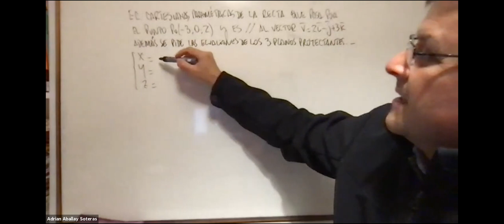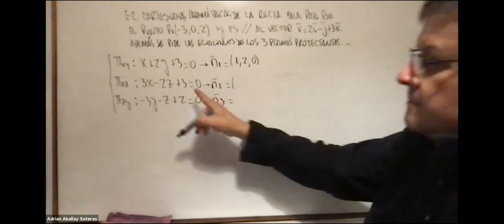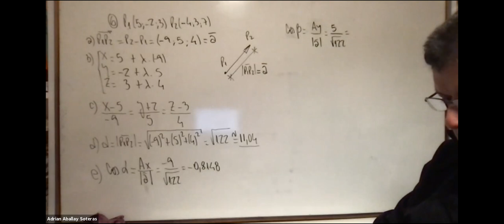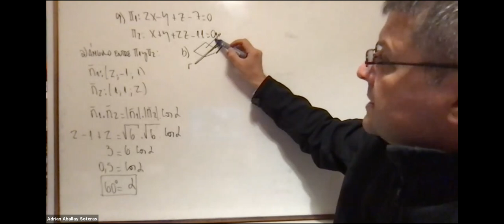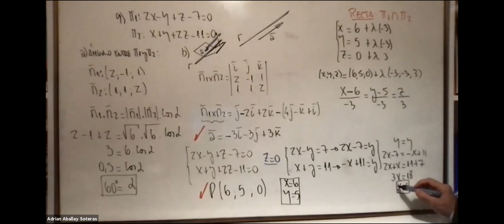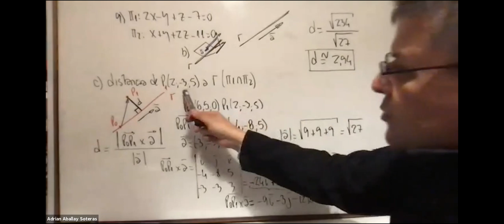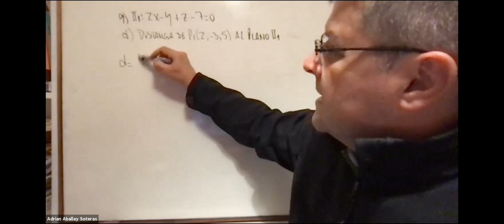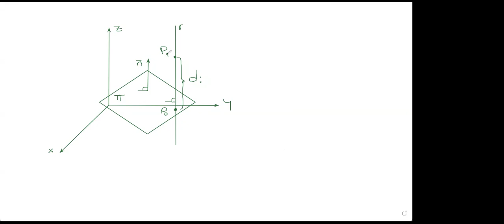IEM 1ro 09Ago 18:55 | UTNLaRioja